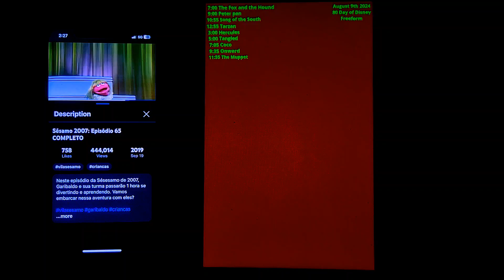June 29, 2024